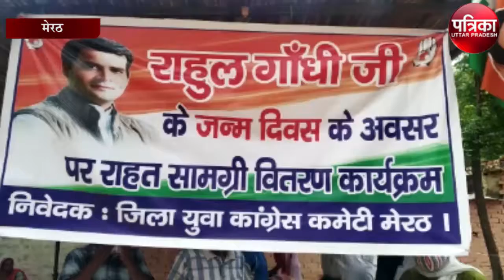कांग्रेसियों ने लिया 2024 में राहुल को प्रधानमंत्री बनवाने का संकल्प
मेरठ युवा कांग्रेस और जिला कांग्रेस कमेटी ने आज पूर्व पार्टी अध्यक्ष राहुल गांधी का 51वां जन्मदिन मनाया। हालांकि कोरोना महामारी से पैदा हुए हालात और लोगों की परेशानी को देखते हुए राहुल गांधी ने कांग्रेसियों से जन्मदिन न मनाने की अपील की थी। लेकिन कांग्रेसियों ने राहुल के जन्मदिन को सेवा दिवस के रूप में मनाया। इस दौरान कांग्रेस पदाधिकारियों और कार्यकर्ताओं ने झुग्गी झोपड़ी में जाकर जरूरतमंद लोगों को राहत सामग्री का वितरण किया। महानगर उपाध्यक्ष राबिन गोलू भाई ने बताया कि राहुल गांधी ने अपना जन्मदिन नहीं मनाने की अपील की थी। लेकिन कांग्रेसी इस दिन को सेवा दिवस के रूप में मना रहे हैं। जिसके तहत हम लोग गरीबों के बीच जाकर फल वितरित कर रहे हैं। इसके अलावा उनको राहत सामग्री भी बांट रहे हैं।